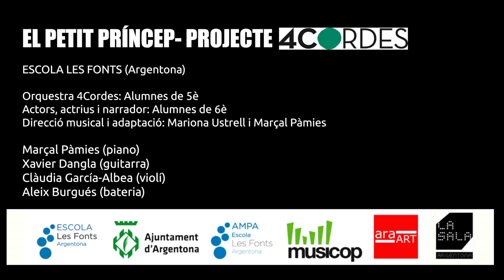EL PETIT PRÍNCEP 2022 FOTOS | Concert Teatre La Sala (Argentona) *Joan Luque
Recull d'imatges EL PETIT PRÍNCEP
Concert realitzat al Teatre La Sala (Argentona) el 16 de juny de 2022

Alumnes de 5è i 6è de l’ ESCOLA LES FONTS (Argentona)     |     lesfontsescola.cat

Direcció Musical: Mariona Ustrell
Marçal Pàmies (piano)
Xavier Dangla (guitarra)
Clàudia García-Albea (violí)
Aleix Burgués (bateria)

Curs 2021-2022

Fotografies: Joan Luque @janluk | Edició vídeo: Xavier Dangla